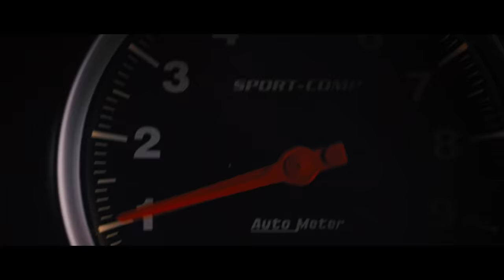FAST & FURIOUS 9 – Le origini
Dal 2001, correre o morire. La Fast family ritorna per Fast9, da mercoledì 18 agosto SoloAlCinema.
Anteprima nazionale 3 e 4 agosto.

Genere: Azione, Thriller
Cast: Vin Diesel, Michelle Rodriguez, Tyrese Gibson, Chris “Ludacris” Bridges, John Cena, Jordana Brewster, Nathalie Emmanuel, con Helen Mirren e Charlize Theron
Regista: Justin Lin
Scritto da: Dan Casey
Basato sui personaggi creati da: Gary Scott Thompson
Produttori: Neal H. Moritz, Vin Diesel, Jeff Kirschenbaum, Joe Roth, Justin Lin, Clayton Townsend, Samantha Vincent

Per quanto tu sia veloce, non puoi esserlo più del tuo passato.

F9 è il nono capitolo di Fast & Furious, la saga che appassiona da due decenni e che ha incassato oltre 5 miliardi di dollari in tutto il mondo.

Il Dom Toretto di Vin Diesel sta conducendo una vita tranquilla fuori dal giro, con Letty e suo figlio, il piccolo Brian, ma sanno che il pericolo è sempre in agguato al di là del loro pacifico orizzonte. Questa volta, una nuova minaccia costringerà Dom a confrontarsi con i peccati del suo passato, se vuole salvare coloro che più ama. La sua squadra si riunisce nuovamente per fermare un complotto a risonanza mondiale guidato dal più abile assassino e pilota ad alte prestazioni che abbiano mai incontrato: il fratello rinnegato di Dom, Jakob (John Cena, l’imminente The Suicide Squad).

Fast & Furious 9 vede il ritorno alla regia di Justin Lin, che ha diretto il terzo, il quarto, il quinto e il sesto capitolo della saga, quando cioè è diventata un successo globale. L'azione sfreccia in tutto il mondo, da Londra a Tokyo, dall'America centrale a Edimburgo, e da un bunker segreto in Azerbaigian alle strade brulicanti di Tblisi. Lungo la strada, i vecchi amici risorgeranno, i vecchi nemici torneranno, la storia verrà riscritta, e il vero significato della famiglia verrà messo alla prova come mai prima d'ora.

Tornano a recitare nel film Michelle Rodriguez, Tyrese Gibson, Chris “Ludacris” Bridges, Jordana Brewster, Nathalie Emmanuel e Sung Kang, al fianco delle attrici premiate con l’ Oscar® Helen Mirren e Charlize Theron. Fanno parte del cast di Fast & Furious 9 anche la superstar premio Grammy, Cardi B, nei panni del nuovo personaggio del franchise Leysa, una donna legata al passato di Dom, e il re del Reggaeton, Ozuna, in un ruolo cameo.

Fast & Furious 9 è prodotto da Neal H. Moritz, Vin Diesel, Jeff Kirschenbaum, Joe Roth, Justin Lin, Clayton Townsend e Samantha Vincent.